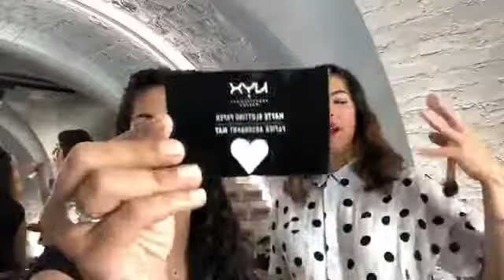How to recreate Meghan Markle's bridal look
transform Karen Cinnamon (founder and editor of Smashing The Glass) into a Meghan Markle Lookalike!